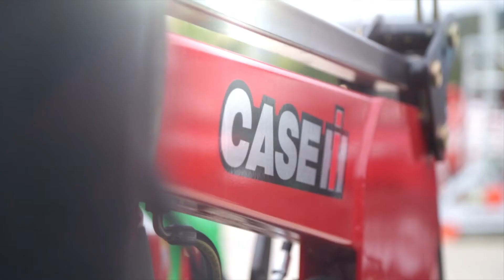TTMI - Your Partner in Machinery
From the day you purchase your machinery you can expect the highest standard of sales knowledge and the very best after sales service and parts.